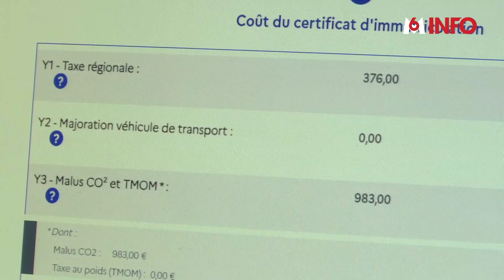Le prix du certificat d’immatriculation flambe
Si vous comptez acheter une voiture en 2024, sachez que votre carte grise vous coûtera plus cher. Plusieurs régions ont annoncé une augmentation du tarif. C'est en Normandie que la hausse est la plus importante : +31%. Augmentation aussi dans le Centre-Val-de-Loire, en Ile de France ou dans les Hauts-de-France.